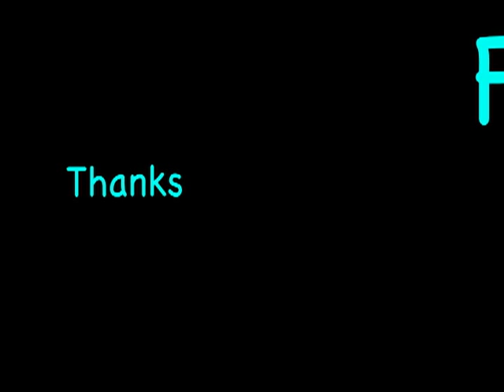Her Ghost In the Fog - Naruto AMV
This is an AMV I made from clips of the naruto and sasuke VS Haku battle.The song was created by the band Cradle Of Filth and i do not own naruto or the song.